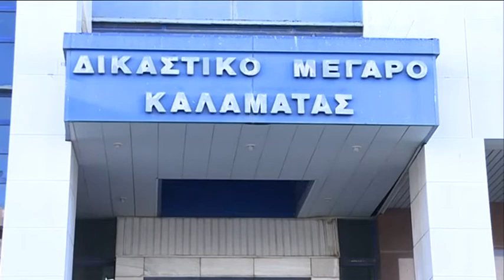KAPERNAROS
Αιχμηρός και επικριτικός εμφανίστηκε ο γνωστός δικηγόρος Βασίλης Καπερνάρος απο την Καλαματα που βρεθηκε σημερα, για το παλαιοκομματικό Κράτος, δειχνοντας παράλληλα εμπιστοσύνη στην κυβέρνηση. O ιδρυτης Του ριζοσπαστικού εθνικού συναγερμού αναφέρθηκε στην ανανέωση της πολιτικής ζωής της χώρας αλλά και στην δικη της Χρυσης Αυγης.